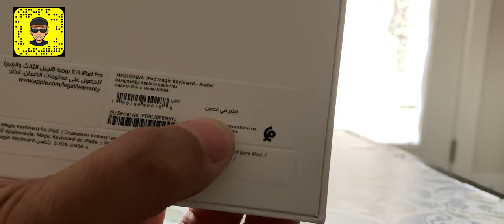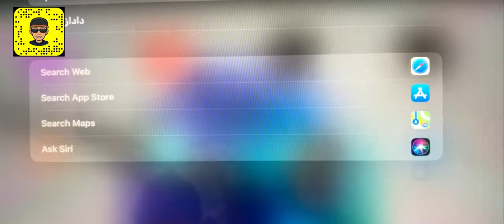نظرة على الماجيك كيبورد بلغة العربية